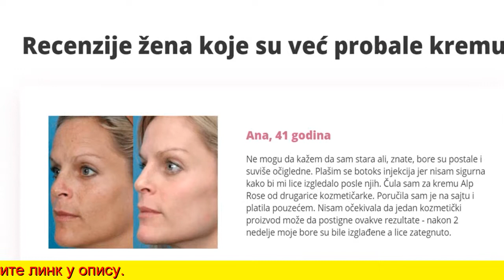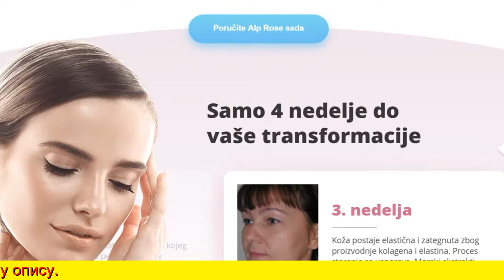Alp Rose Ana Rs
Alp Rose - Koncentrat mladosti za vašu kožu

Bez mimičkih promena

Nakon 25. godine, starosne promene su neizbežne: Smanjuje se proizvodnja kolagena i elastina. Koža gubi elastičnost, postaje mlitava. Pojavljuju se duboke bore.

Morske komponente odmah zatežu i izglađuju kožu čineći je elastičnijom. Alp Rose je profesionalno sredstvo za negu za kućnu upotrebu

Aktivni sastojci za izglađivanje bora Sastojci kreme: Matične ćelije alpske ruže -poseduju specifičan epigenetski faktor i metabolite koji omogućavaju da se sačuva funkcija matičnih ćelija kože.

Izglađivanje bora bez injekcija je pravi "bum" u industriji lepote. To je moguće zahvaljujući Alp Rose kremi. Zbog kompleksa peptida kojeg sadrži ova krema, facijalni mišići se opuštaju a bore, čak i najdublje, se izglađuju. Efekat je sličan onom koji se postigne ubrizgavanjem botoks injekcija. Ipak, Alp Rose ima mnogo prednosti kao što su: kumulativni efekat, ne pravi mimičke promene te sama proizvodi kolagen za elastičnost kože. Koristim Alp Rose dugo vremena i moji klijenti su zadovoljni. Sandra Vasić, Glavna kozmetičarka u Beogradskom Centru za podmlađivanje.

Nijedna haljina ni frizura ne mogu da ulepšaju ženu ako njeno lice ne odiše lepotom i mladošću. Bore se ne mogu sakriti šminkom. Krema Alp Rose je proizvod koji mi je pomogao da ostanem lepa dugo godina. Za razliku od plastičnih operacija i botoks injekcija, Alp Rose ne menja facijalne ekspresije koje su mi itekako potrebne na poslu koji radim. I što mi je najvažnije, bore se ne pojavljuju više i izgledam mlađe.

Rhododendron ferrugineum je zimzeleni žbun sa spektakularnim roze cvijetovima koji raste na nadmorskim visinama od 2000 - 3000 m na Švicarskim Alpima, Pirinijema i Apeninima. Njeni listovi su adaptirani na hladno i suho vreme. Alpska ruža može živjeti više od 100 godina i da se prilagođava raznim, pa i onim najtežim vremenskim uslovima, trpeći velike temperaturne promjene, vlažne i suhe periode, kao i visoka UV zračenja.

PhytoCellTec™ od Mibelle Biochemistry. Kompanija Mibelle Biochemistry je razvila inovativnu tehnologiju po imenu PhytoCellTec™ koja omogućava masovno kultivisanje ćelija retkih i ugroženih biljnih vrsta ili biljaka koje se teško uzgajaju. Ova tehnologija je zasnovana na jedinstvenoj totipotenciji biljnih ćelija, što znači: • Sposobnost svake biljne ćelije da regeneriše nove organe, pa čak i čitavu biljku • Sposobnost svake biljne ćelije da se dediferencira i postane matična ćelija.